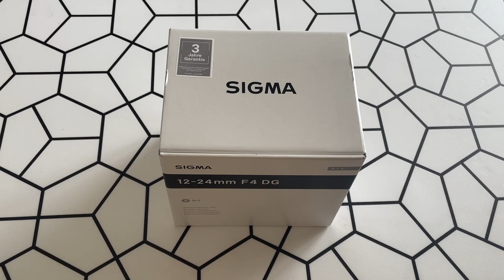SIGMA - 12-24mm F4 DG HSM Art, Canon EF Mount Ultra Wide Lens, Photography Lens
From the manufacturer:

"Top 12mm ultra-wide-angle performance - welcome to the world of zero distortion
From the ultra-wide-angle zoom pioneer, introducing the 3rd-generation 12-24mm zoom

The SIGMA 12-24mm F4 DG HSM | Art features an ⌀80mm large-diameter molded glass aspherical lens—the largest such element in this class of lens. This lens is highly effective in minimizing distortion, spherical aberration, and coma flare.

Mount with dust- and splash-proof construction

The lens mount incorporates rubber sealing to protect the mount from dust and water drops. The front and rear lenses feature a water- and oil-repellent coating that is particularly useful when shooting in a drizzle, near ocean spray, and in a wide variety of other conditions.

All Sigma’s manufacturing – right down to moulds and parts – with a few exceptions, are carried out under a single integrated production system, entirely in Japan. We are now one of the very few manufacturers whose products are solely “made in Japan”. We like to think our products are somehow imbued with the essence of our homeland, blessed as it is with clean air and water, and focused, hard-working people. We pride ourselves on the authentic quality of Sigma products, born of a marriage between highly attuned expertise and intelligent, advanced technology. Our sophisticated products have satisfied professionals and lovers of photography all over the world because our manufacturing is based on genuine craftsmanship, underpinned by the passion and pride of our experts."